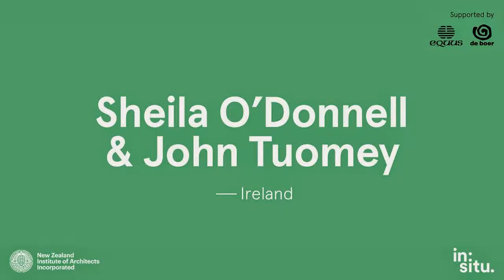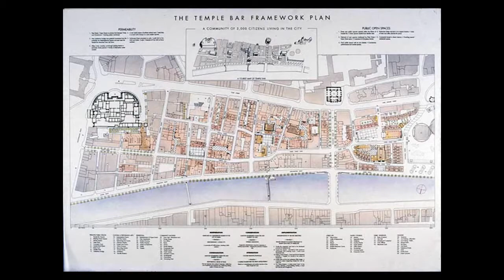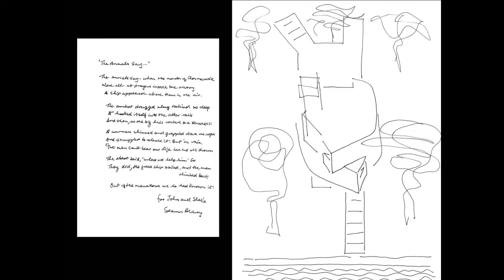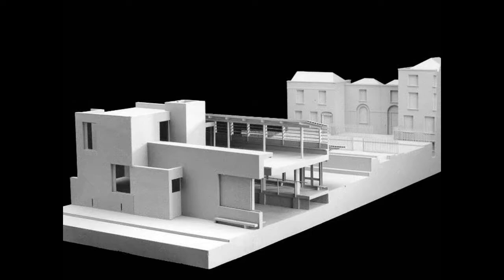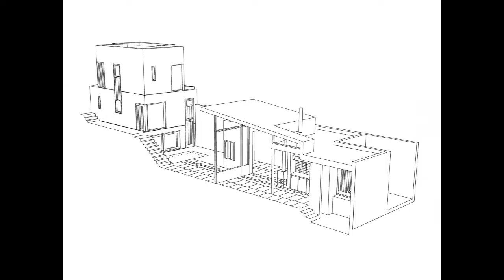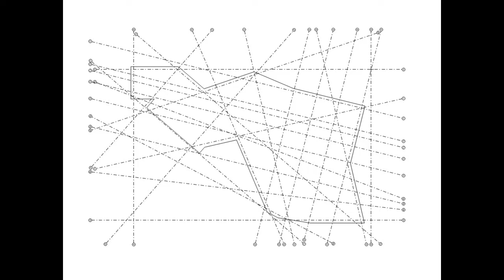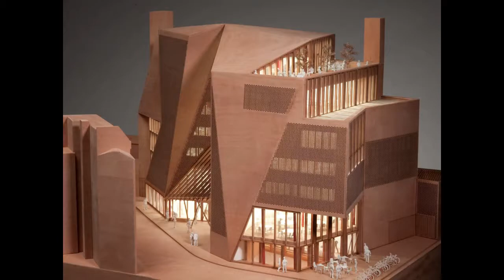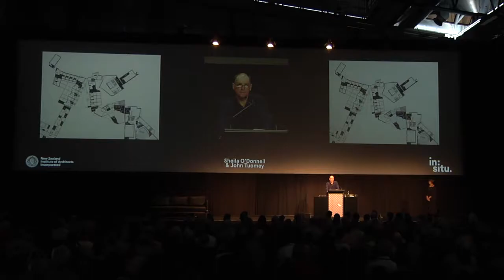in:situ 2015 - Sheila O'Donnell and John Tuomey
Sheila O'Donnell and John Tuomey, O'Donnell + Tuomey Architects
in:situ
The 2015 New Zealand Institute of Architects Conference

Introduced by Nick Bevin

Catalogue text:
O’Donnell + Tuomey's description in 'Architects Today' as “the godfathers of contemporary Irish architecture” does little to remedy the gender imbalance prevalent in the architectural profession, but it does accurately reflect the firm’s influence on architecture both at home, in Éire, and further afield. For evidence of the professional esteem in which Sheila O’Donnell and John Tuomey are held by their peers, you need look no further than their receipt of the 2015 Royal Institute of British Architect’s Royal Gold Medal. Previous recipients of this prestigious award include Le Corbusier, Frank Lloyd Wright, Norman Foster and Frank Gehry; Ray and Charles Eames were the last husband and wife team to receive the honour.

O’Donnell + Tuomey is also a regular contender for the other great RIBA award – the Stirling Prize. In 2014 they made a fifth appearance – a record – on the Stirling Prize shortlist with the Saw Swee Hock Student Centre, a characterful building with geometries as unusual as its name is curious (it is, in fact, named after an alumnus of the London School of Economics). The building, which cuts an angular path through a medieval street pattern is, like many of its neighbours, clad in red brick. However, the composition of these bricks is anything but ordinary – the façade features 46 standard-shape bricks and 127 special-brick shapes. And, out of a total of 175,000 bricks, not one was cut.

Other notable buildings by the Irish practice include the Lewis Glucksman Gallery in Cork (2004), the Photographer’s Gallery London (2012), and the Lyric Theatre (2011), Belfast (2011), described by the Financial Times as a “powerful civic landmark in the terraced streets of a once-fractured city”.

O’Donnell and Tuomey began their careers at Stirling Wilford, in London, formed their own practice in 1988, and played a significant role in the regeneration of Dublin's Temple Bar district in the early 1990s. They teach at University College, Dublin, and lecture at architecture schools throughout Europe, the UK and the USA. In 2010, they were elected Honorary Fellows of the American Institute of Architects. They have exhibited three times at the Venice Architecture Biennale